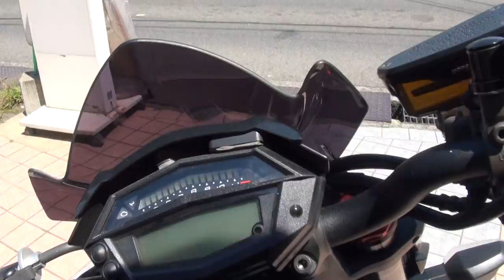最速カスタム 2014 Kawasaki Z1000 2014 カワサキ・Z1000 凄 Z1000 ABS 新型Z1000 2008 Suzuki GSX1300BK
最速カスタム　2014 Kawasaki Z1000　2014 カワサキ・Z1000　凄　Z1000 ABS　新型Z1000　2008 Suzuki GSX1300BK　2008 スズキ・B-KING　2008 Suzuki・B-KING